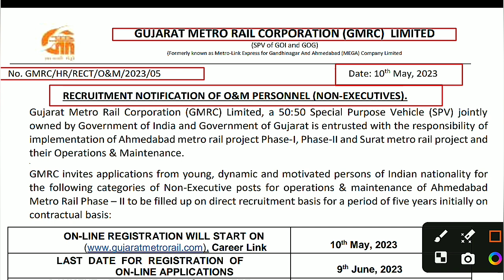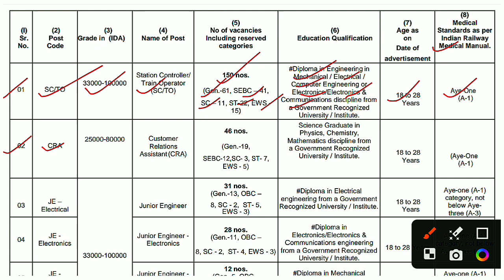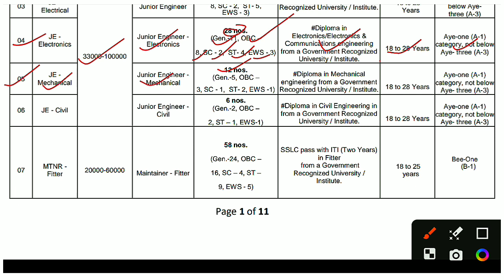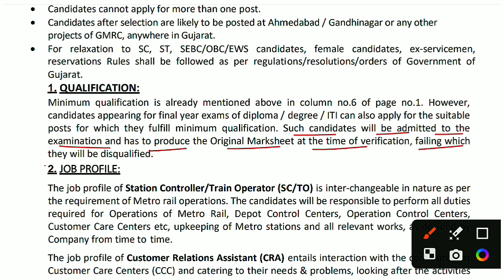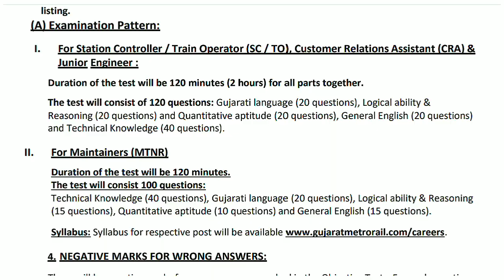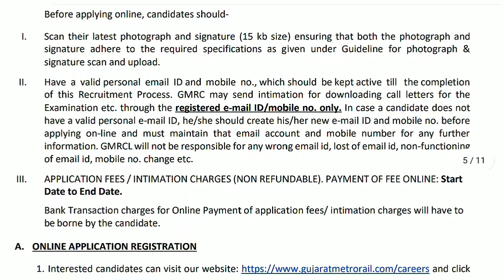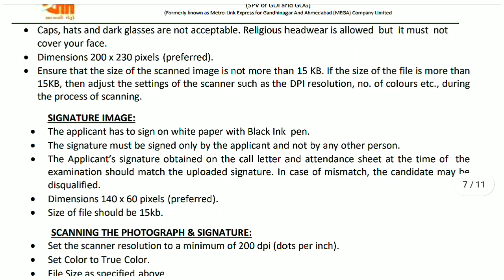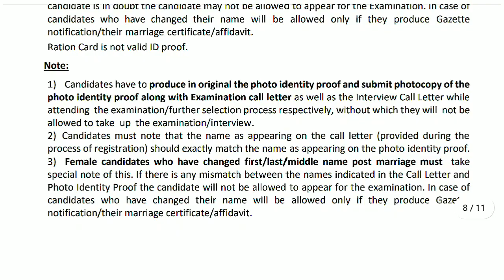महाभर्ती😱 l gmrc recruitment 2023 l government jobs 2023 l s&d education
☑️ Telegram: Join Our Telegram Channel For
      more Updates:-

gujarat metro gmrc recruitment 2023
gmrc recruitment 2023
gmrc vacancy 2023
gmrc recruitment 2023 notification
gmrc new vacancy 2023
Gmrc recruitment 2023 syllabus
Gmrc recruitment 2023 age limit
gmrc apprentice 2023
gujarat metro rail corporation recruitment 2023
government recruitment 2023
latest govt job 2023
s&d education
latest govt jobs vacancy 2023